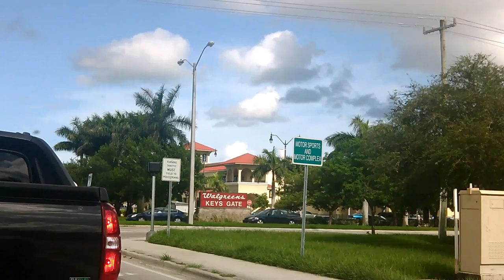August 12,2014 evening